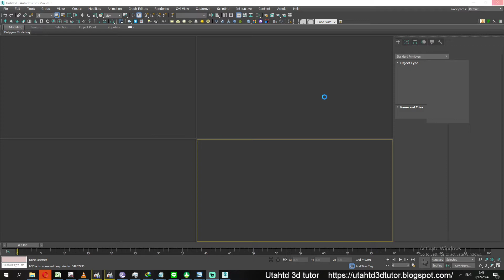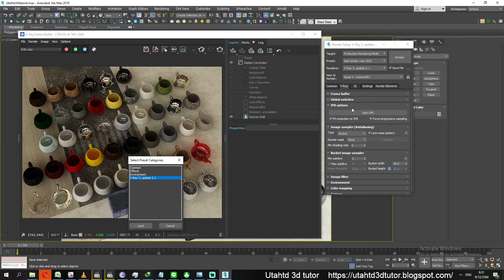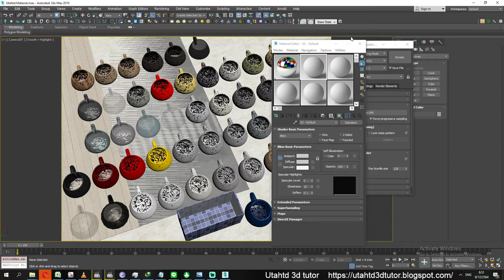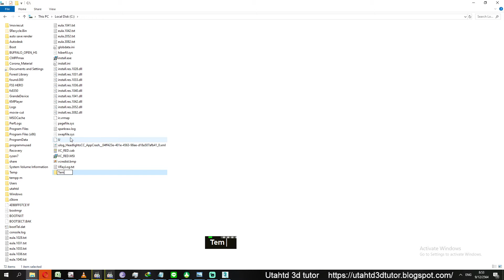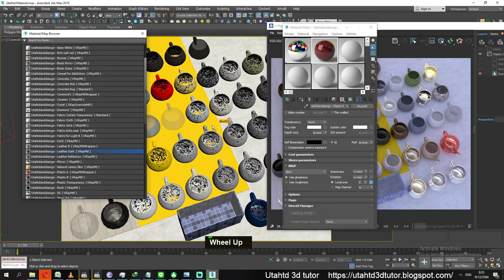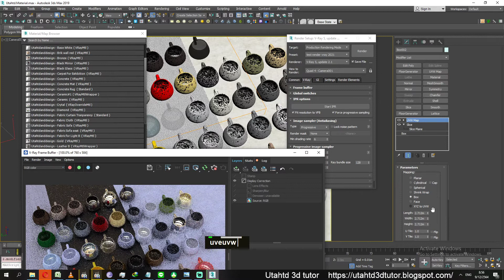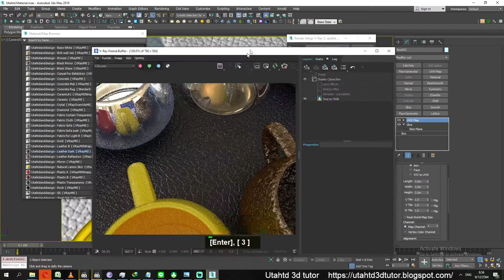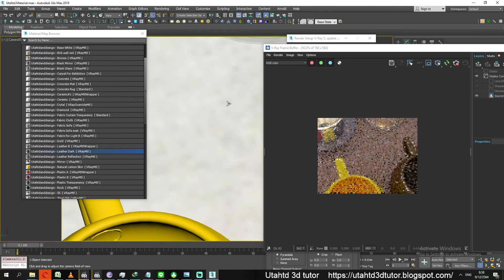Vray Material Libraly สำหรับ 3ds max vray 2014 vray 5 (คลิปสอน Vray)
Vray Material Libraly สำหรับ 3ds max vray 2014 vray 5
ดาวน์โหลดที่หน้าเว็บ

Architect and Interior design visual real time services : บริการ 3d visualize
ทำ perspective ภาพนิ่ง animation งานออกแบบตกแต่งภายใน ออกแบบสถาปัตย์ และทำ สื่อ interactive งาน บู๊ท อีเว้นท์
UTAHTD 3D TUTOR
สอน Unreal Engine สอนทำเกมส์ และงานนำเสนอสื่อ Interactive

3d visualize for architect and interior design
utahtd,สอนเขียนเกมส์ ,เขียน3d,unreal,สอนunreal,archvizartist,ทำunreal,architect,architectvitualize,บ้านน็อคดาวน์​,บ้านสำเร็จรูป​,ออกแบบตกแต่งภายใน,สอน3d,สอนsketchup,freedownloadmodel

utahtd#สอนเขียนเกมส์ เขียน3d unreal สอนunreal archvizartist ทำunreal architect architectvitualize บ้านน็อคดาวน์​ บ้านสำเร็จรูป ​ออกแบบตกแต่งภายใน

ขอบคุณที่สนับสนุน
สนับสนุน การทำบทเรียน Donate
กสิกรไทย เลขที่ 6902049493